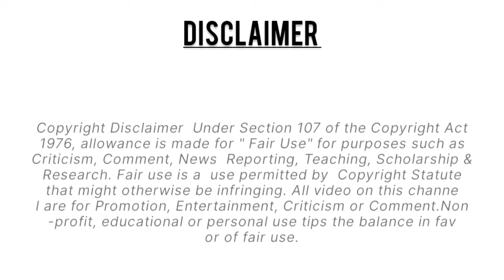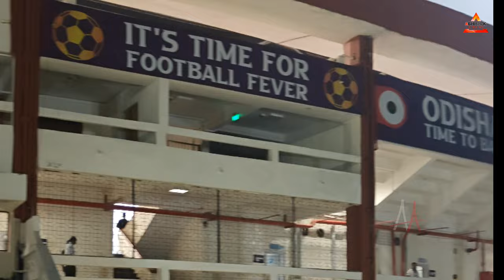ISL VLOG | Sunil Chhetri in Kalinga Stadium Bhubaneswar | Odisha FC Vs Bengaluru FC by A.Abhishek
ISL vlog | Odisha FC Vs Bengaluru FC | Sunil Chhetri | Sunil Chhetri in Kalinga Stadium, Bhubaneswar

Kalinga Stadium Bhubaneswar | Indian Super League ISP